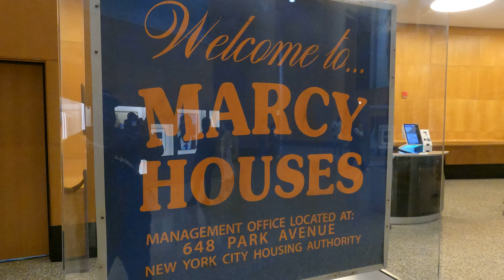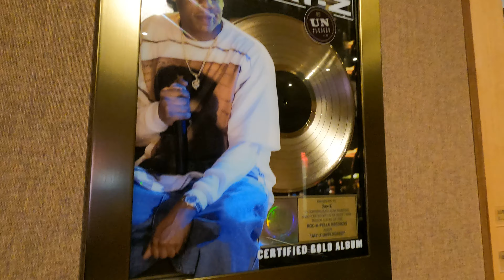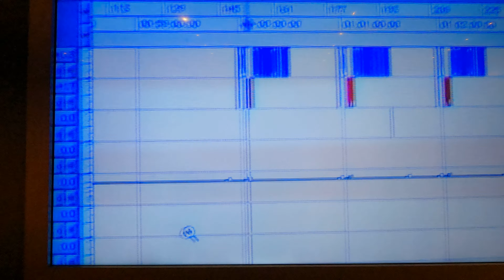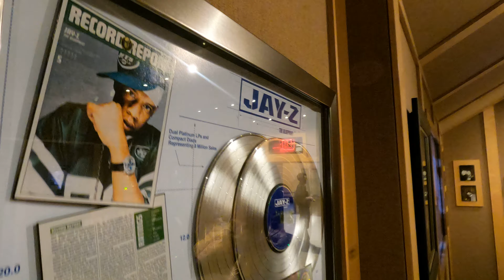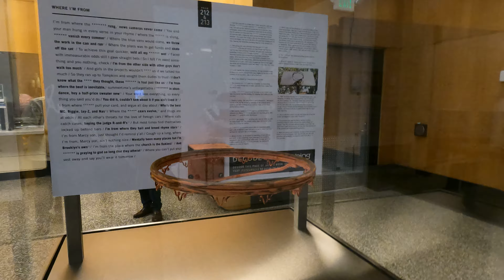JAY-Z | The Book of HOV Exhibit at The Brooklyn Library Ver.4 travel jayz the bookofhov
The Book of HOV is free and open to the public during Central Library's regular hours of operation. Some areas of the exhibition are subject to capacity limits. When the exhibition is at capacity, visitors will have to wait to be admitted to the library. Please note: the exhibition is subject to early closure if the capacity limit is surpassed.  Please contact the Brooklyn Library for details.